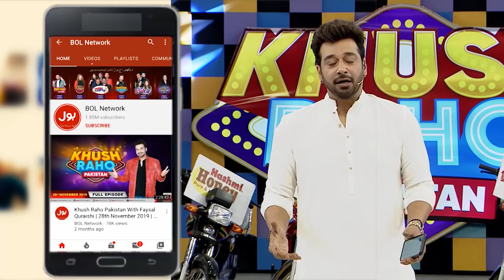Office Tennis | Khush Raho Pakistan Instagramers Vs Tick Tockers | Faysal Quraishi